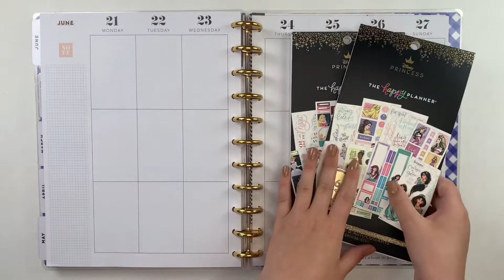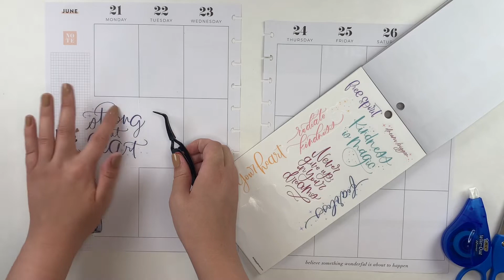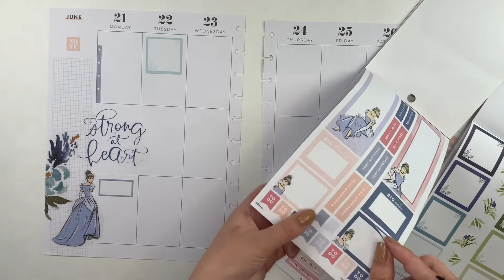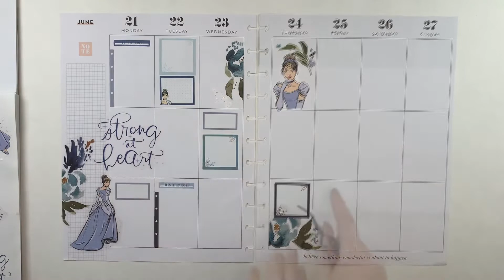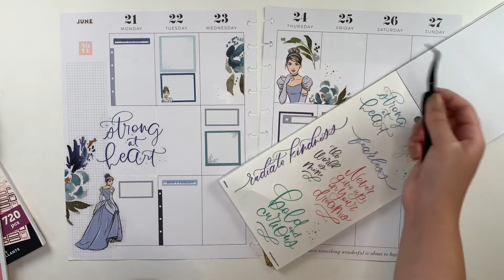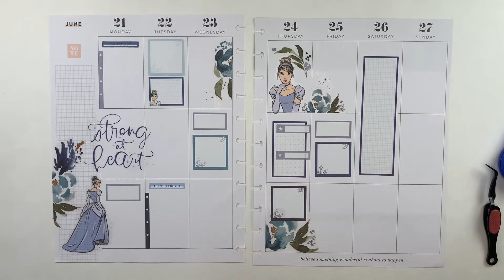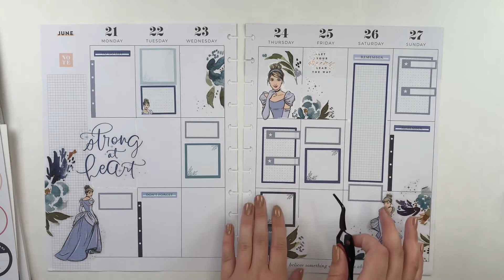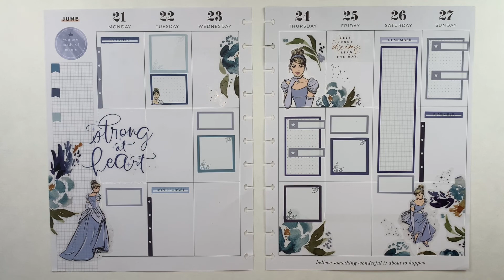PLAN WITH ME // CINDERELLA CATCH ALL SPREAD // STRONG AT HEART & TEACHER FLORALS // JUNE 21-27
In this video I’ll be planning in my catch all using a combination of Cinderella stickers and teacher florals. I wanted to go with a Cinderella theme this week because my college roommate is getting married and her wedding is Cinderella themed! Lots of functional stuff this week because there’s so much to get done between the wedding and moving the following week.

My Etsy Shop